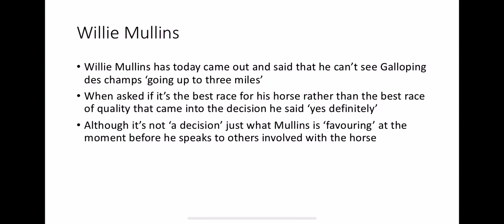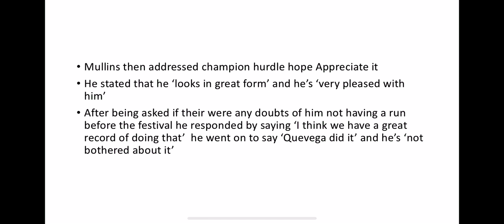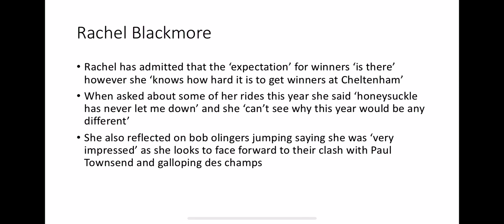Cheltenham festival 2022 news